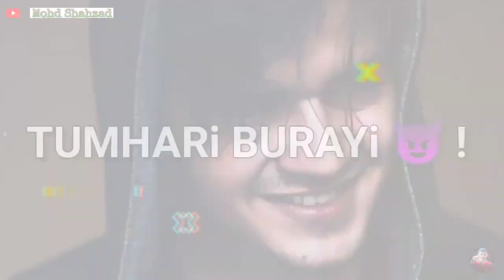🤒boys attitud#whatsapp status🙏humari burai😄😄😄